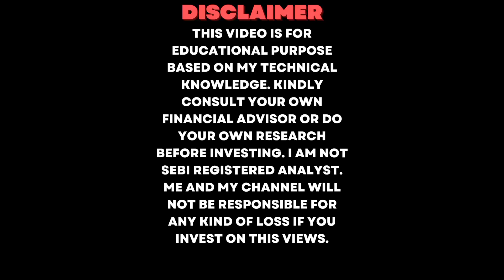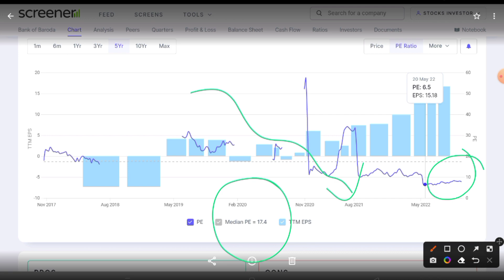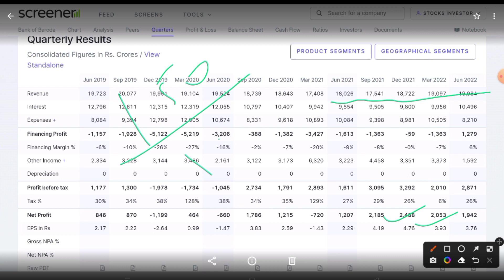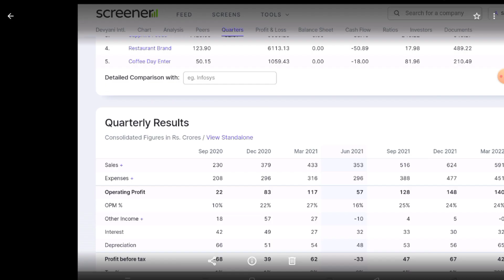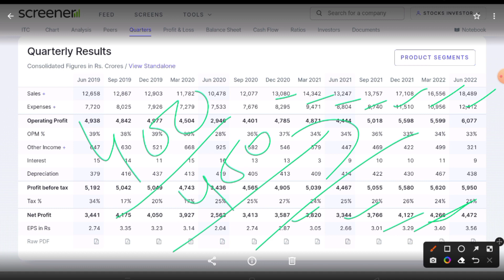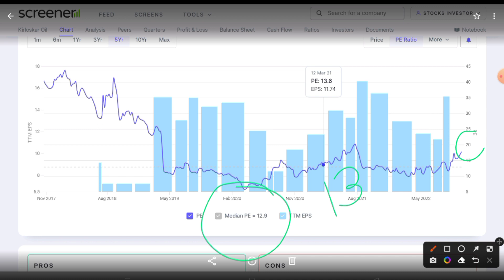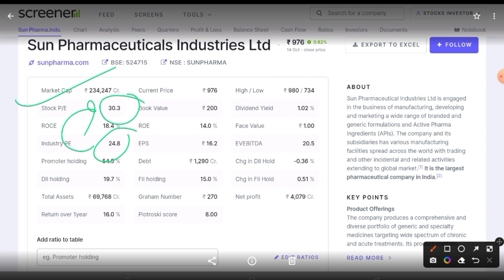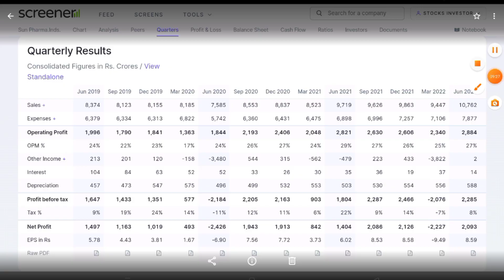Muhurat trading 2022 | Muhurat trading 2022 recommendations | Top 5 stocks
Topics Covered